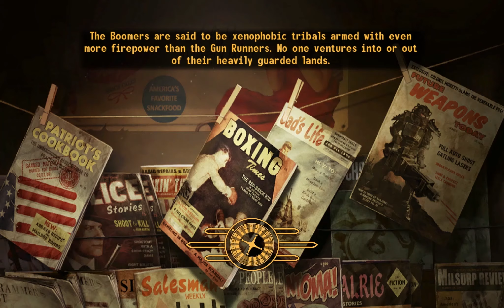Fallout New Vegas - You Only Live Once - Hardcore - #57: A Slave Obeys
We're back from all the DLC and it's time to get our LAST visit to New Vegas itself done. We're gonna install Yes Man and "deal with" Mr. House. Legionary Assassins are on their way!

Played on hardcore mode and without fast travel until I have power armor. The "You Only Live Once" ruleset was originally invented by Jon from Many a True Nerd - a huge bow of thanks from me for how much fun I had watching it. When, to my surprise, no one else started posting their own "YOLO runs" in New Vegas, I finally decided to try one myself.

Follow me at @TheGameChief... :-)